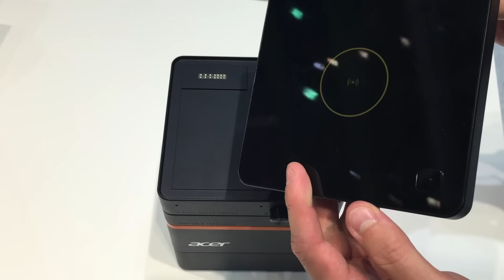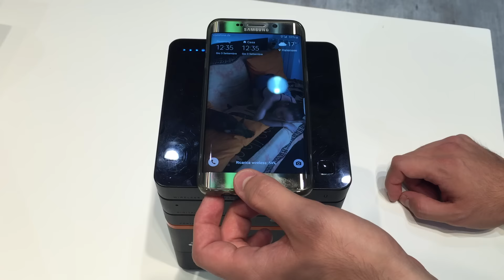Acer Revo Build video preview IFA by Spazio iTech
!!!LEGGI!!!